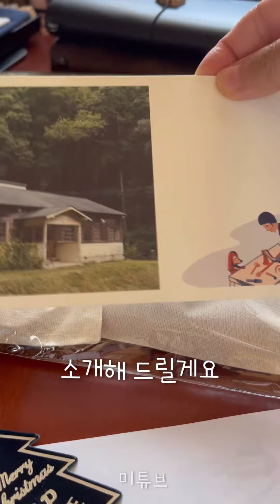가죽 필통, 가죽 다이어리 커버 언박싱, superior labor unboxing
오늘은 셀프 크리스마스 선물 언박싱입니다
그림그리기 시작하고 괜히 멋진 필통이 하나 갖고 싶더라고요?
사는 김에 다이어리 커버도 하나 겟했어요

손이 떨리는 가격과 어마어마한 품질…🥹